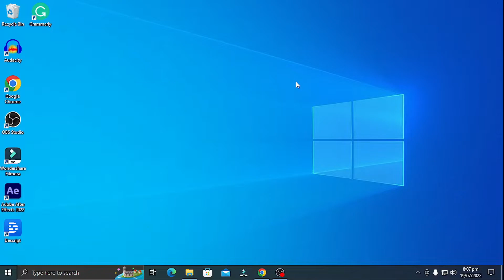How To VERIFY YouTube Channel Account 2022 || YouTube Channel verify Kaise Kare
Learn How To VERIFY YouTube Account in Mobile or Computer 2022! or How to Verify Your YouTube channel full tutorial in mobile?
Today I will show you that YouTube Channel verify Kaise Kare!

Queries Solved
▪ VERIFY YouTube Account in Mobile
▪ YouTube Channel verification in Mobile in Hindi
▪ How to verify your YouTube Channel on Mobile or Computer

◈◈◈◈◈◈MUSIC USED◈◈◈◈◈◈◈
Book the Rental Wit it - @YoutubeAudioLibrary